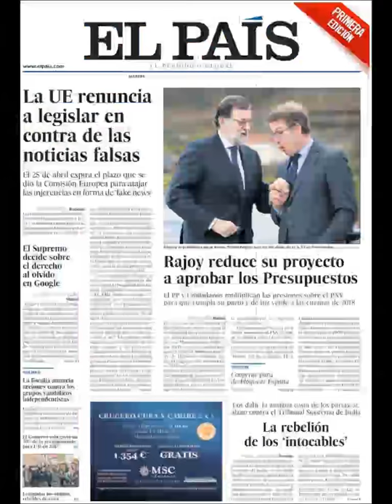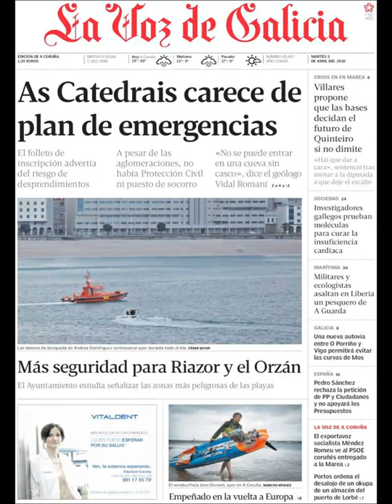Noticias Martes 3 Abril 2018 Principales Portadas Titulares Diarios Periódicos España Spain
Principales Titulares de Noticias en Portadas Diarios Periódicos Españoles del Martes 3 de Abril de 2018 ¿Que le Parecio este día?